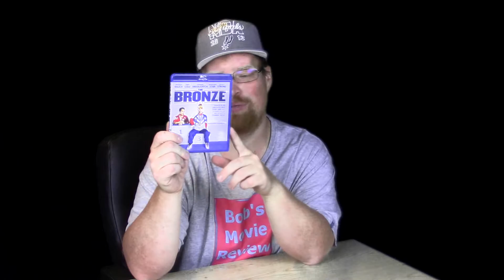The Bronze Review (2016) - Comedy - Sports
- The Bronze
Rated R , Runtime 1H 40M
Rating 5.8 / 10 , Bob's Rating 5.5 / 10
Director Bryan Buckley
Stars Melissa Rauch , Gary Cole , Thomas Middleditch ,
Sebastian Stan , Cecily Strong , Haley Lu Richardson ,
Dale Raoul , Craig Kilborn , Dominique Dawes ,
Olga Korbut , Dominique Moceanu , Barak Hardley ,
Michael Shamus Wiles , Christine Abrahamsen , Ellery Spraberry